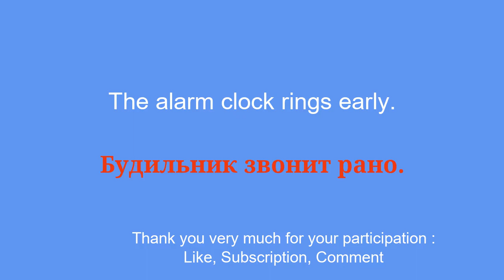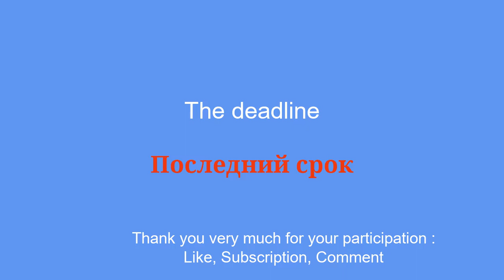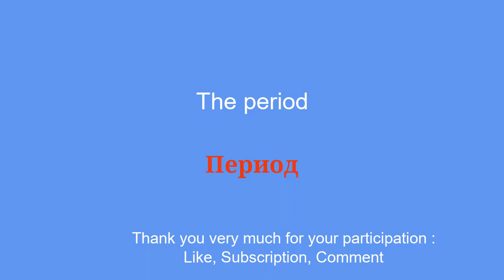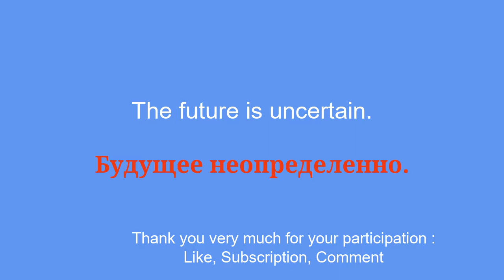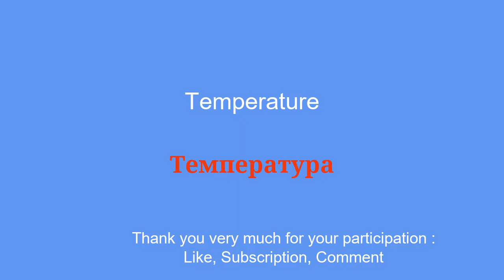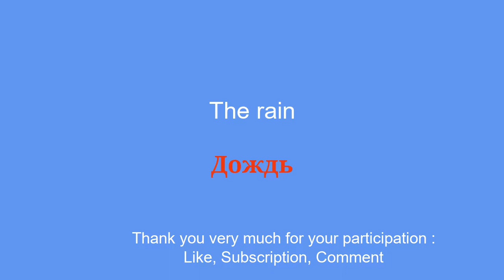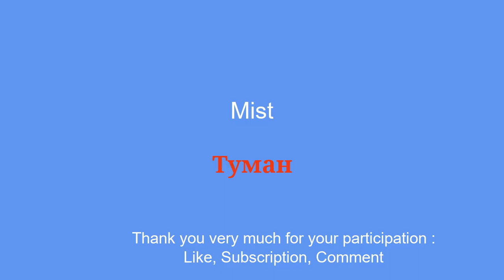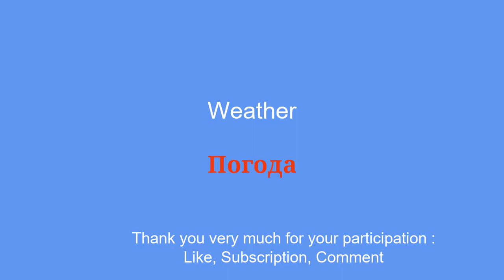Learn Russian: subject time